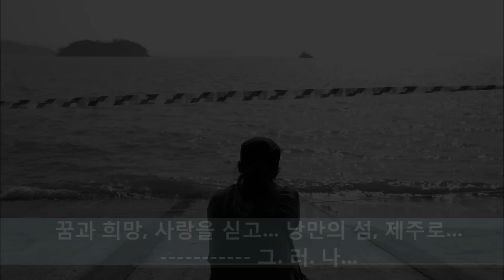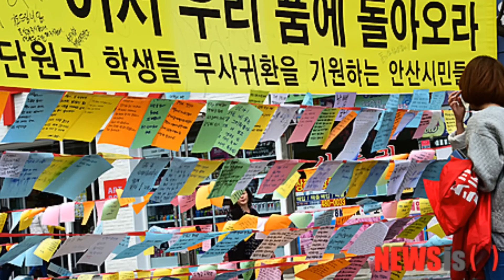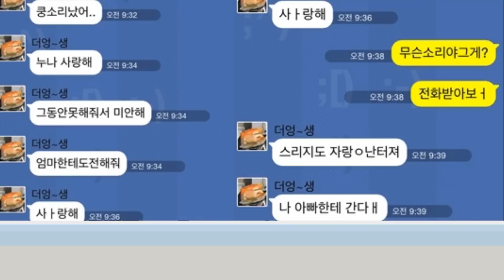숨쉬기도 미안한 사월 함민복 시 박애정 낭송 박재완 사진 김을현 편집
엄마, 아빠 사랑해요...
두 번 다시는 이런 아픔이 없기를.